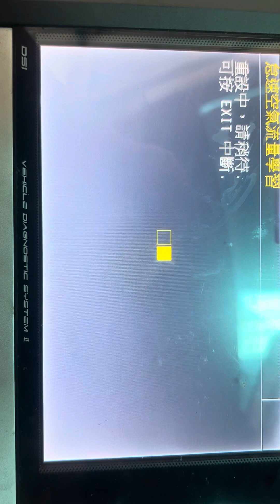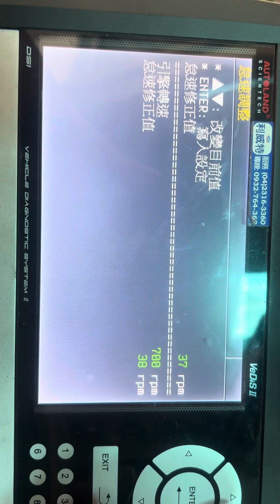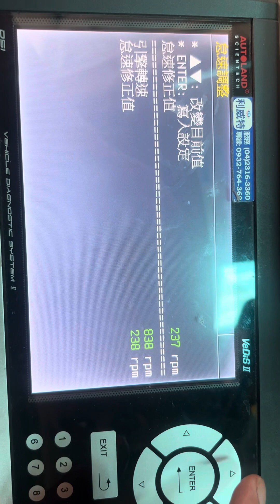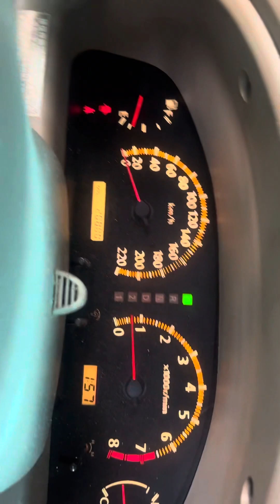日產怠速學習 怠速調整